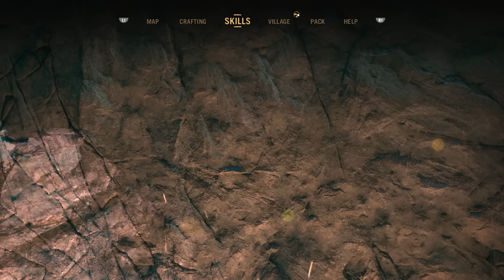Far Cry Primal (PS4) - Gameplay Walkthrough Part 6 - Mammoth Fight & Jaguars Location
Far Cry Primal Gameplay Walkthrough Full Game 1080P HD PS4 Game, also available on Xbox One and PC.
I will be showing you all the cutscenes, all story missions / campaign missions, all the bosses, the ending of the game and many more easter eggs and secrets in FCP!